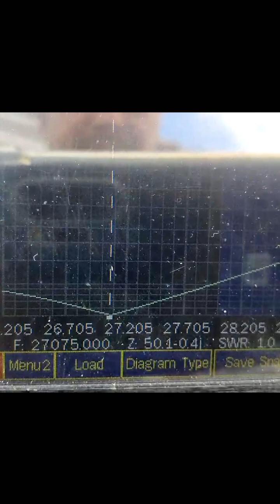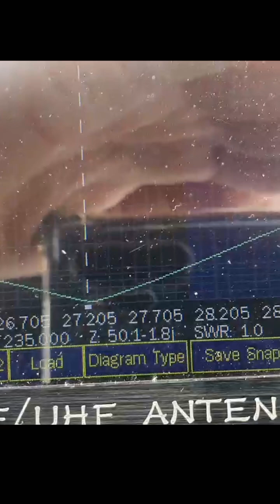Nero Max CB-Antenne – Aufbau & Installation leicht gemacht! 🛠️📡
In diesem Video zeigen wir dir, wie du die Nero Max CB-Funkantenne schnell und einfach aufbaust! Die hochleistungsfähige Drahtantenne wurde speziell für beste Performance im CB- und Amateurfunkbereich entwickelt. Dank breiter Bandbreite, exzellenter Strahlungseigenschaften und einfacher Montage ist sie die perfekte Wahl für Portabel- und Fieldday-Einsätze.

🔧 Das erwartet dich im Video:
✅ Unboxing & Überblick über die Komponenten
✅ Schritt-für-Schritt-Anleitung zum Aufbau
✅ Tipps zur optimalen Montage am Spiderbeam-Mast
✅ Erste Tests & SWR-Messung

🔥 Highlights der Nero Max Antenne:
Extrem breitbandig & leistungsstark: 25,5–28,5 MHz mit SWR 1:1,0

Mantelwellensperre: Unterdrückt Störungen bis -45 dB

DC-Erdung: Kein statisches Knistern, mehr Sicherheit

Modular & wettergeschützt: PL-Zuleitungskabel abnehmbar

Ultraleicht & portabel: Nur 300 g – ideal für den mobilen Einsatz

🎯 Jetzt ansehen und deine Antenne in Rekordzeit aufbauen! 🚀📻